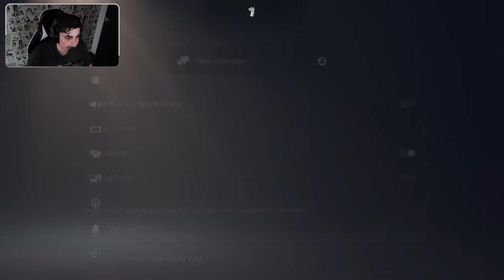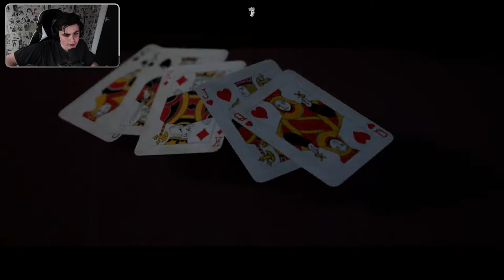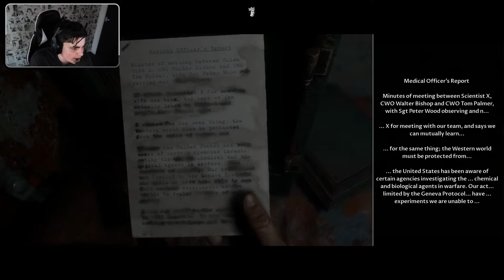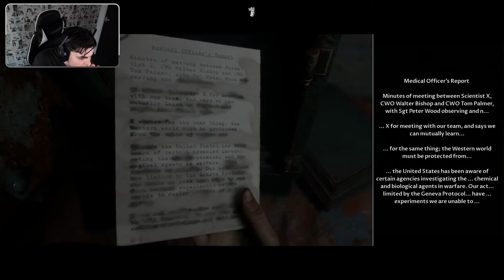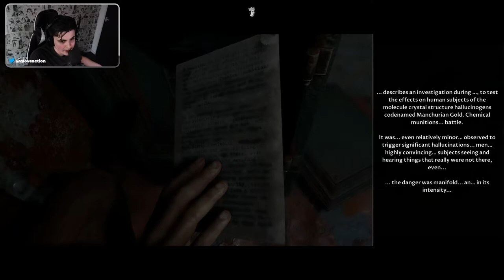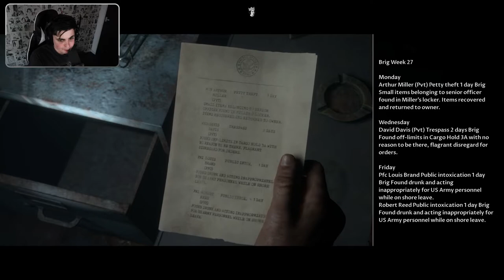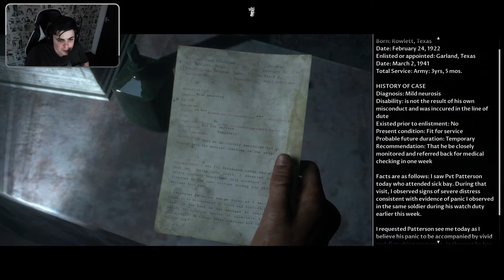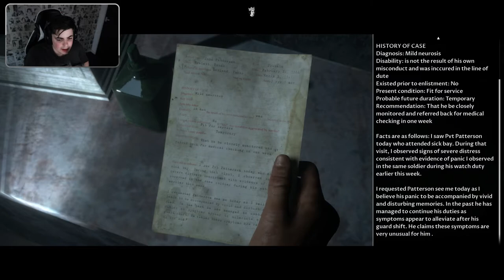THE GREAT ESCAPE! | Man of Medan #4 (END)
Hope you all enjoy my playthrough of Man of Medan I recently completed on stream! Episodes uploaded daily.